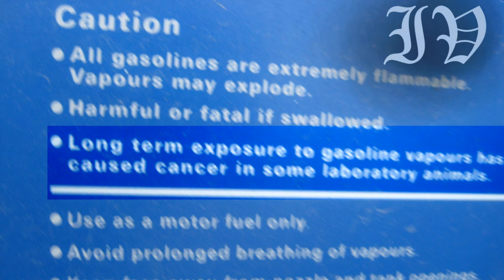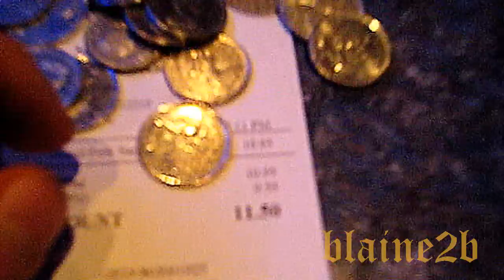Sarm 4 - Final Contact